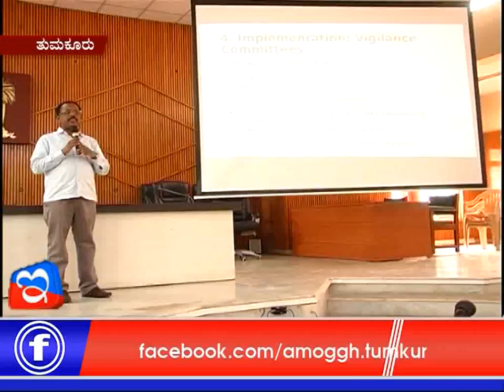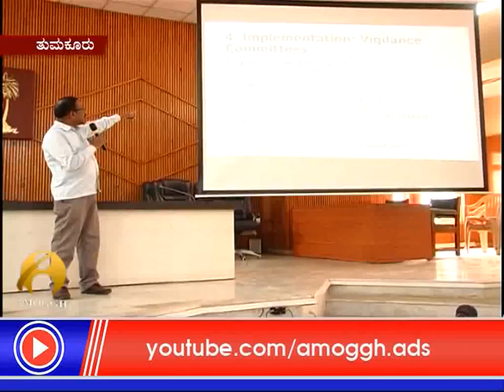24: 08 :2017 : Amoggh News